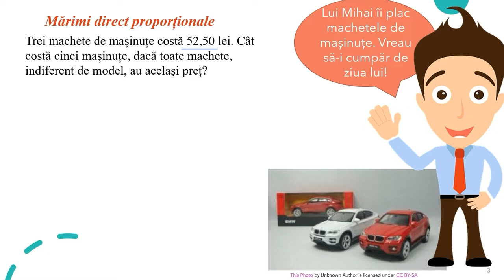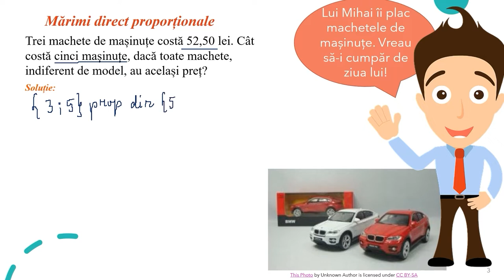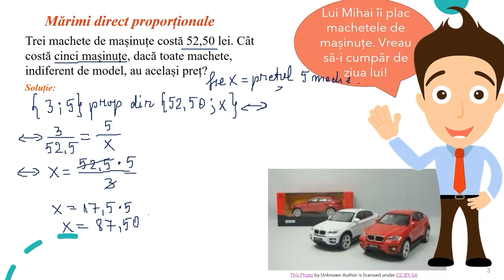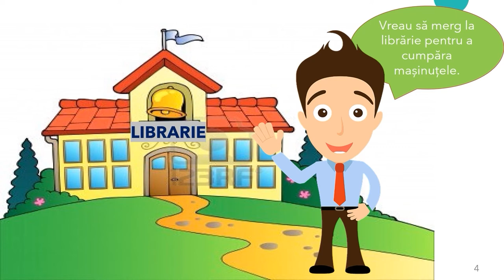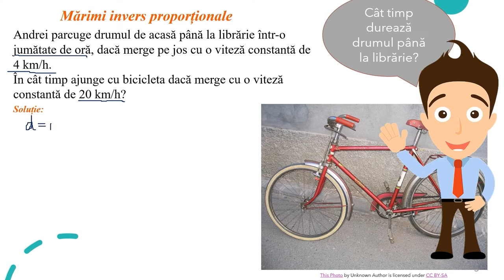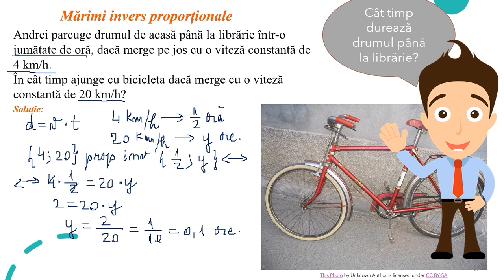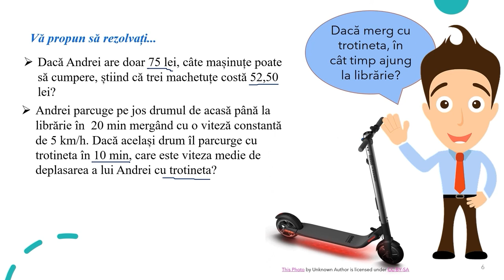Mărimi direct sau invers proporționale (II)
Activitatea de învățare vizată de acest material constă în stabilirea proporționalității directe sau inverse între două mărimi și rezolvarea de probleme în care intervin mărimi direct sau invers proporționale în contexte practic-aplicative.